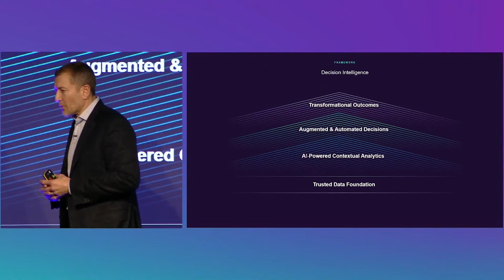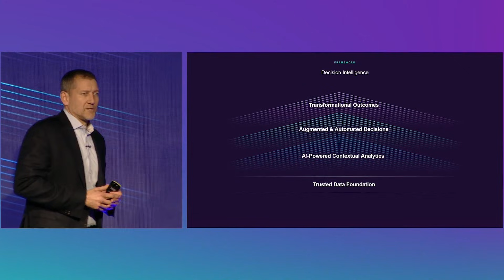What is Decision Intelligence?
Decision intelligence (DI) is the application of AI to enhance decision-making across all areas of a business. Decision intelligence supports nuanced decision-making at every level – strategic, operational, and tactical. It creates a trusted data foundation to provide confidence in tools such as artificial intelligence that help automate businesses and enable faster, more accurate decisions.

Decision intelligence supports transparent decision-making by letting you know how decisions are made, and how outcomes are evaluated, managed, and improved through deeper insights.

Context plus confidence: It’s this combination that gives you data with meaning, supports your decisions, and builds lower-cost business resiliency.